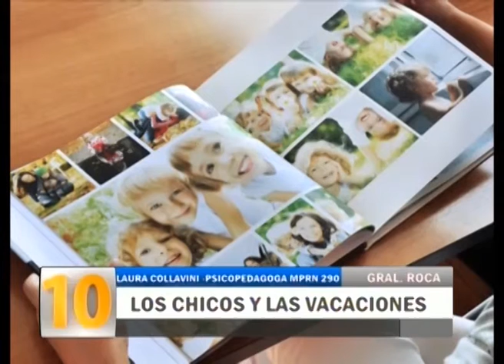Región: Los chicos y las vacaciones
Durante las vacaciones,  los chicos pueden jugar y desarrollar distintas actividades que les gustan. Sin embargo, muchas veces dicen que están aburridos, a pesar de tener a disposición diversos juguetes y elementos para crear.
LAURA COLLAVINI - PSICOPEDAGOGA MPRN 290